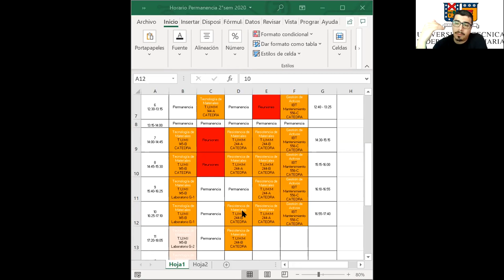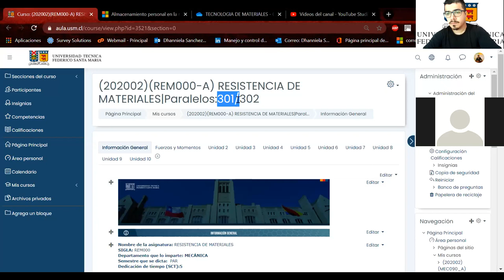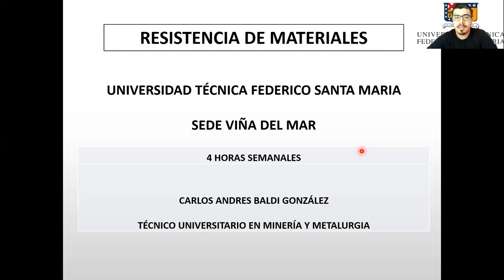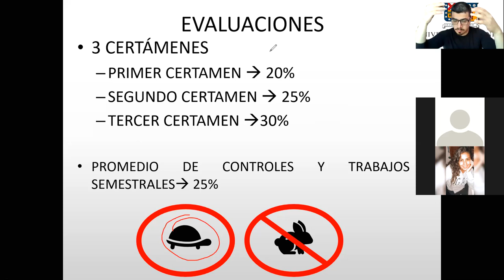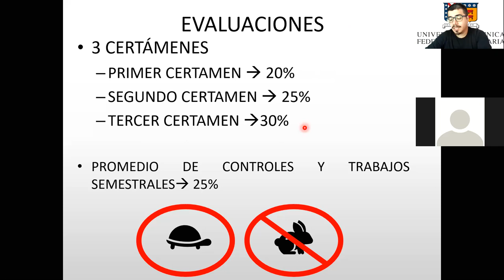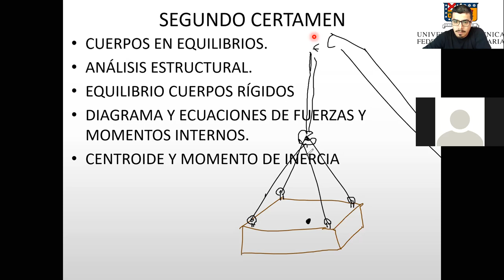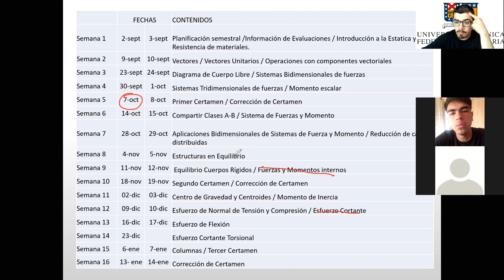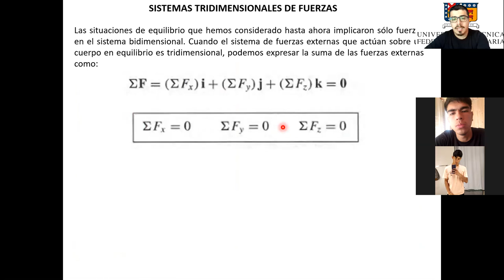Clase REM000_Mineria y Metalurgia_244B-02-09-2020